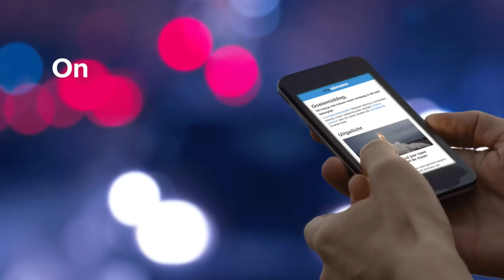Gezin kan weekje weg dankzij vakantiebank: 'De laatste keer was in 2007' - RTL NIEUWS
Een onverkoopbaarhuis zorgde voor hoge schulden bij Kimberley. Via Stichting Weekje Weg kon zij samen met haar kinderen deze zomervakantie toch ertussenuit.